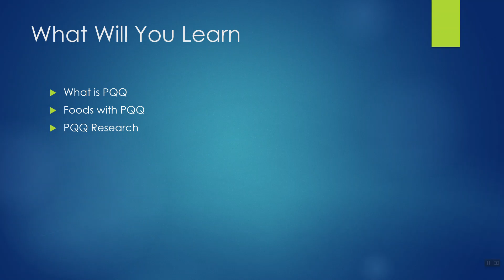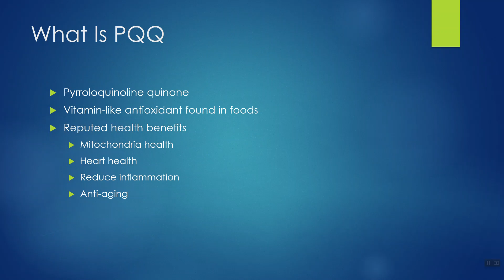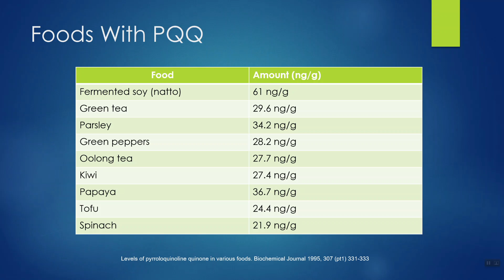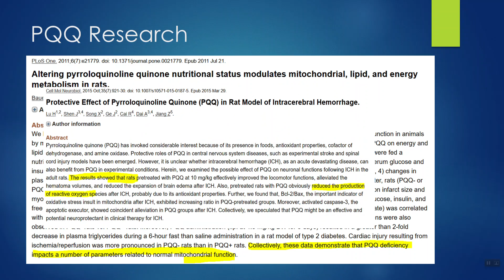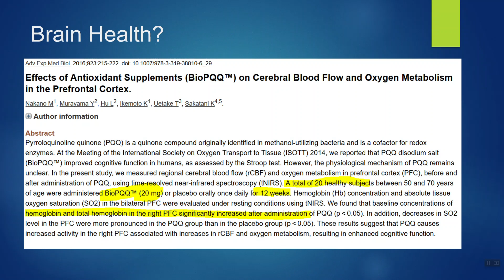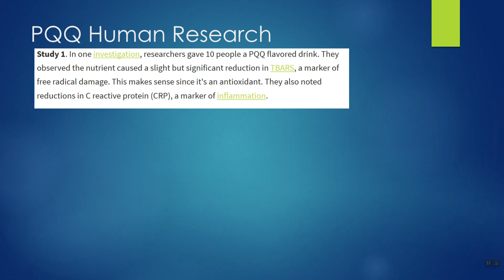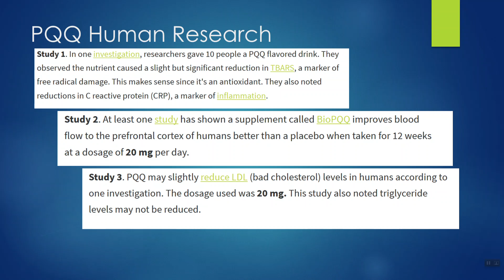PQQ Research Review: Does PQQ Really Work?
PQQ Review. Pyrroloquinoline quinone. Does PQQ help people reverse disease or protect against disease? What is the human clinical evidence for PQQ.

PQQ for mitochondria health research
PQQ for heart and brain health research
Human PQQ research